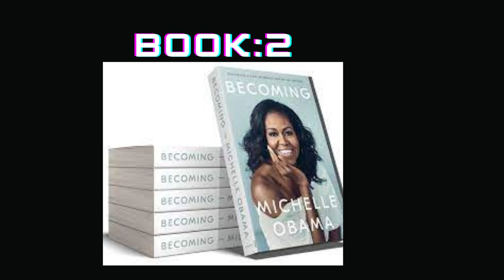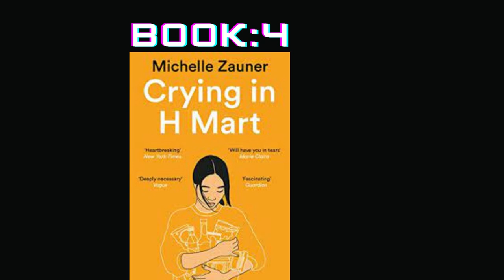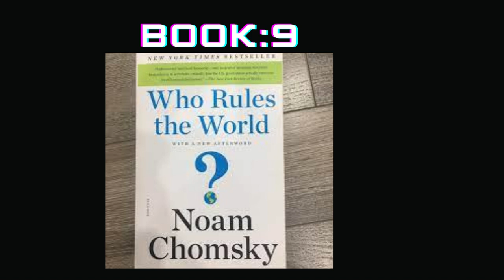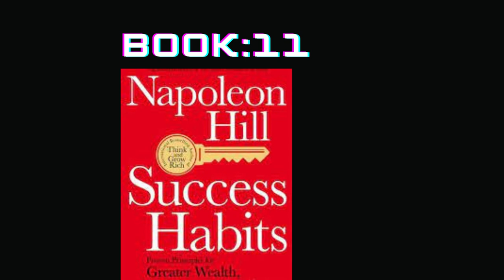New Book Recommendations: Digital Pathsala Exclusive.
This Channel is called Digital Pathsala. An on line school which specializes on general knowledg.